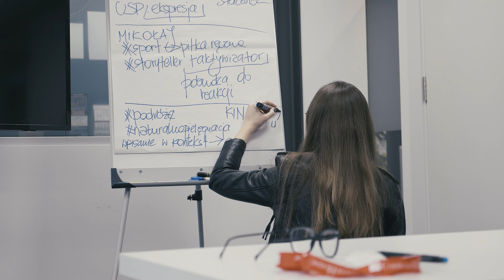PR Camp - PRoject your way to success!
PR Camp to trzydniowe szkolenie z zakresu public relations i marketingu w Krakowie. Projekt skierowany jest do studentów zainteresowanych tymi dziedzinami i posiadających w nich podstawowe doświadczenie.

Uczestnicy z całej Polski mają okazję pogłębić swoją wiedzę dzięki warsztatom i prelekcjom prowadzonym przez profesjonalnych trenerów zajmujących się PR-em i marketingiem zawodowo.

WWW: prcamp.aegee-krakow.pl/
WWW: aegee-krakow.pl/